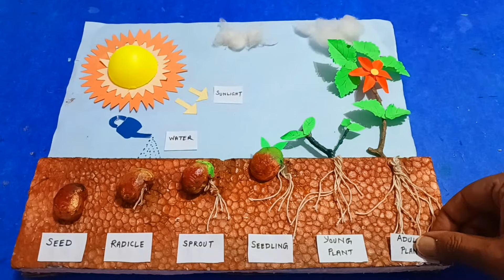Seed Germination project model | seed germination (plant growth) 3d project | plant life cycle model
seed germination working model | inspire award science project - diy @howtofunda | craftpiller
Seed Germination Project Model
plant life cycle (seed germination) working model science project for exhibition - diy | craftpiller
Seed germination project | school model | science exbhition | Model of science
plant life cycle working model(seed germination) | inspire award science project | DIY @howtofunda
seed germination (plant growth ) model 3d making | science project | howtofunda
seed germination project model 3d making | diy | science model | best out of waste | howtofunda

seeds germination project model
model germination of seeds project
seeds model examples
different types of seed germination project
seeds to use for germination experiment
a seed germinating
seed germination project ideas
a seed growing
a seed growing into a plant
biology practical germination
biology germination
bean seed germination experiment
seed germination project class 12 pdf
seed germination project class 12
how to make a model of seed germination
seed growing project
seed germination science project
seed germination project pdf
seeds germination project
seed germination project introduction
seed germination experiments
seed germination experiment ideas
seed germination project for class 5
seed germination project for class 3
seed germination project for class 1
seed germination project for class 2
flower seeds germination
fast germinating seeds for science project
gizmo seed germination
gizmo seed germination answer key
germination project ideas
germination science project
hypothesis seed germination experiment
seeds germination process
project on germination
seed germination preschool
seed germination kindergarten
seed germination lesson
seed germination lab procedure
m seeds
millet seed germination
germination seed project
what is the seeds model
seed germination project photo
plant seed germination process
p seeds
seed germination questions
r seed
virtual seed germination lab
variables in seed germination experiment
seed germination variables
seed germination project work
seeds and germination worksheet
project germination of seed
x seeds
seed germination experiment high school
youtube seed germination
zinnia seeds germination time
zinnia seeds germination
seed germination graph
3 stages of seed germination
3 stages of germination
3 steps of germination
3 stages of seed development
4 steps of seed germination
seed germination for grade 4
5 stages of seed germination
5 stages of germination
5 steps of seed germination
5 steps of germination
5 stages of seed growth
6 stages of germination
7 seeds project season 3